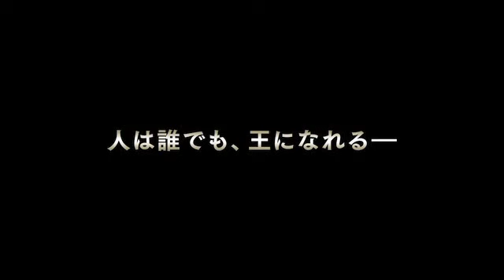孤島の王 予告編 -Kongen av Bastoy-